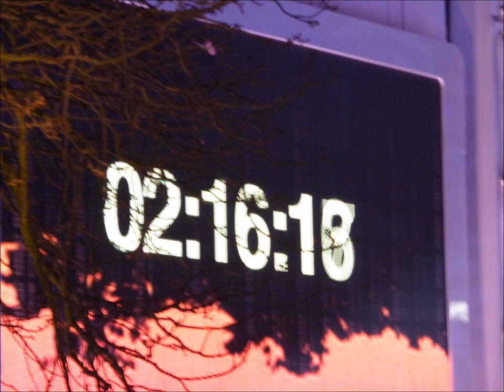The Passion 2013: De foto's!